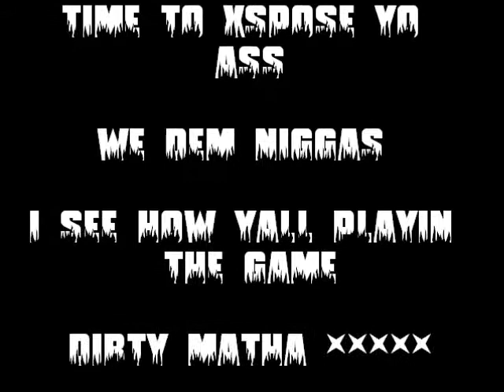100 BARS "RUNNIN & GUNNIN" feat. LIL WILSON, DOUBLE E. G., & J. P. ON THA TRACK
THIS JOINT IS A DEDICATION TO ALL THE HATERS, FAKE ASS DJ'S, ALL THESE SET UP HOES, SHIT TO WHO EVER THINK WE TALKIN BOUT THEM. I'M DAT GUY THEY HATIN ON SO WE GOT A PRESENT FOR YOU HATERS! 100 BARS!! RUNNIN & GUNNIN! UGH! DIE HATERS! X! DOWNLOAN ON REVERBNATION!